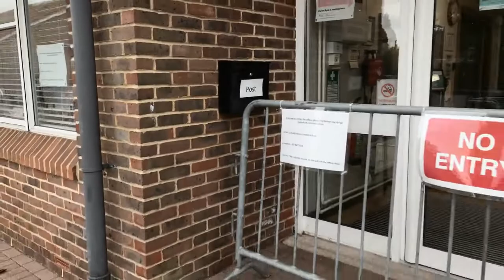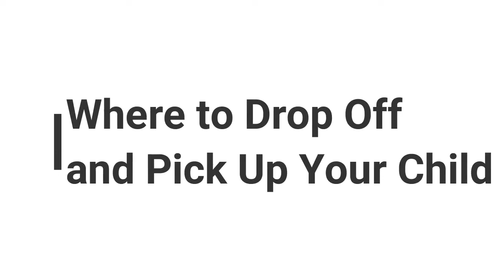September 2020 Arrangements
Join Mr Veale as he goes through the September arrangements for the return of the whole school.
This is a long video but has all of the important information that you will need and it accompanies the letter sent out to all parents on Monday 13th July.